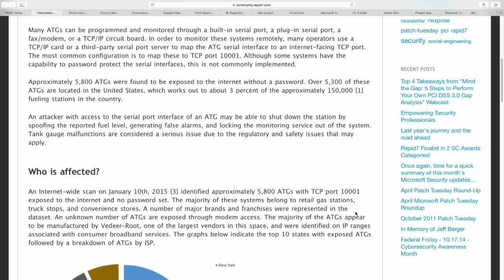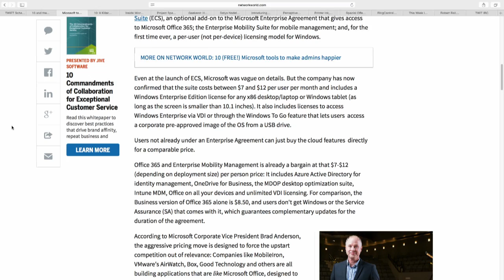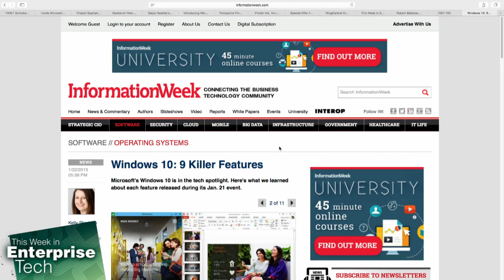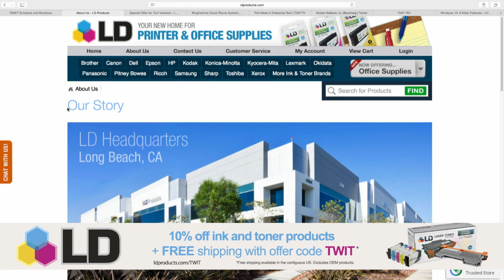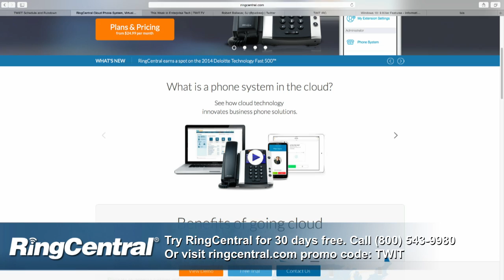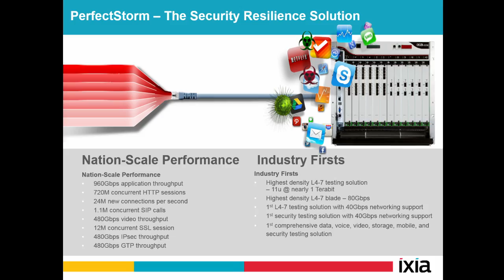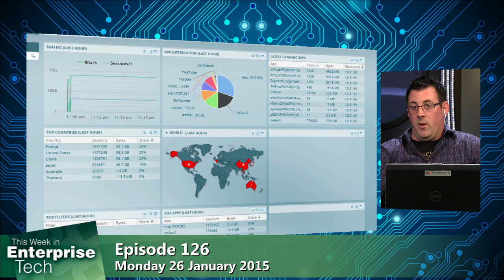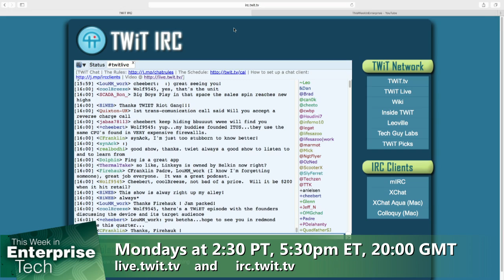This Week in Enterprise Tech 126: Microsoft, Ixia, Threat Testing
TCP Dump, Big Blue goes pink, smart sensor lowers home insurance, Chromebooks Winning in California, threat testing with Ixia, and more!

Guests: Lou Maresca and Phil Trainor.